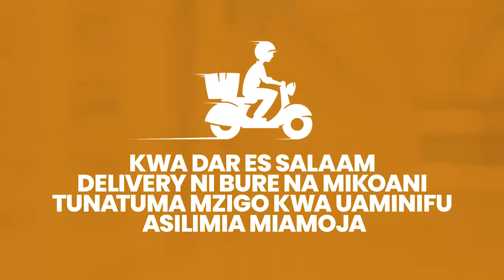WAATHIRIKA 4700 wa MAFURIKO KILOSA WAPATIWA MSAADA wa MILION 55 RC MALIMA AELEZA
Kufuatia kwa mvua kubwa zinazoendelea kunyesha nchini hasa kwa mikoa ya manyara iringa na morogoro na kupelekea mafuriko katika wilaya ya kilosa na kusababisha uharibifu wa miundombinu ikwemo madaraja manne kusombwa na maji na watu watatu kulipotiwa kufariki dunia

Serikali Mkoani Morogoro imekabdhi msaada wa zaidi ya milioni 50 Kwa waathirika wa mafuriko hayo  ikiwemo, chakula,mavazi na vyombo .

Mkuu wa Mkoa Morogoro Adam Malima amesema baada ya kutokea changamoto hiyo wadau mbalimbali kushirikiana na Serikali imechanga fedha na kununua mahitaji  lli kuwasaidia waathirika hao

Mhe. Malima amesema wananchi zaidi ya 4700 wameathiriwa na mafuriko hayo huku nyumba 997 zimeharibiwa  na mafuriko